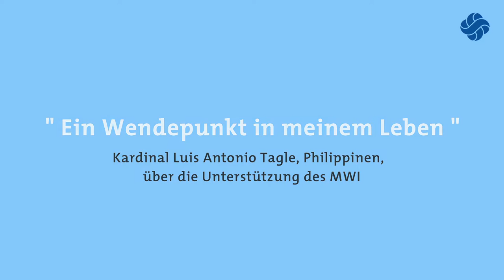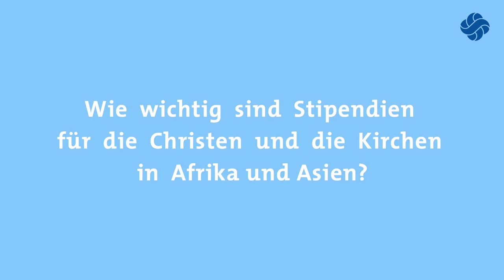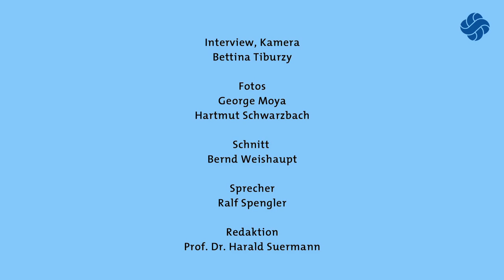Interview mit Kardinal Tagle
Kardinal Luis Antonio Gokim Tagle, einer der einflussreichsten Männer der Katholischen Kirche, ist wie der aktuelle Papst, bescheiden und vor allem den Armen und Bedrängten zugewendet. Eine wichtige Station in seinem Lebenslauf war das Doktoratsstudium in Washington (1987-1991), das das MWI mit einem Teilstipendium unterstützt hat. Als ehemaliger MWI-Stipendiat hat er uns anlässlich des Sonntags der Weltmission im Herbst 2016 ein Interview gegeben.

Luis Antonio Gokim Tagle wurde 1957 als ältestes Kind einer frommen katholischen Familie geboren. Nach seinem Philosophie- und Theologiestudium in Manila wurde er 1982 zum Priester geweiht und lehrte daraufhin unter anderem an den Priesterseminaren San Carlos und Divine Word in tagaytay, Philippinen. 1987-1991 promovierte er an der Katholischen Universität von Amerika in Washington. Bei seiner Rückkehr übernahm er viele Aufgaben. 1997 wurde er Mitglied der Internationalen Theologenkommission in Rom.

Die Hintergrund-Musik ist lizenzfrei.